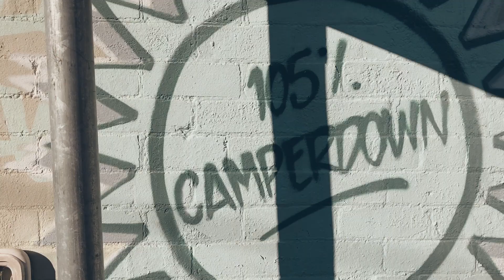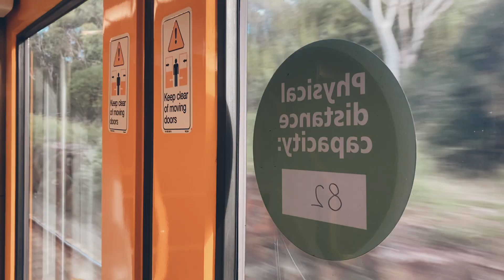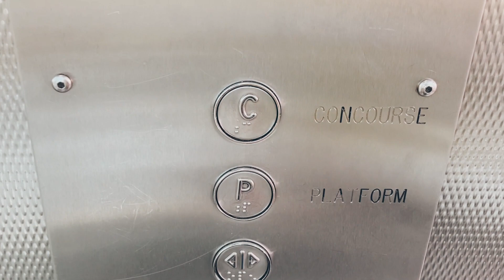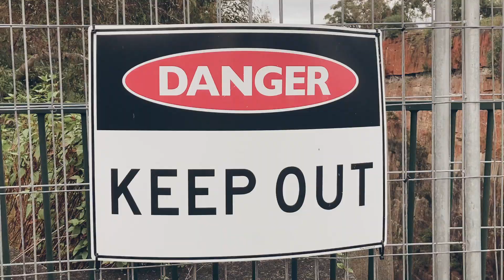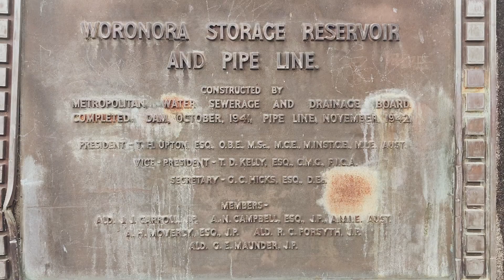A New Wander Dust Adventure | Full Documentary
Documenting my little gravel loop in Royal National Park. A new Wander Dust adventure. Accompanying me again is my mascot "Susuwatari", a Studio Ghibli anime character whose name translates to "Wandering Dust".

The adventure's protagonist though is my trusty titanium Curve "Kevin" GXR bicycle from the lovely Curve crew and built by the boys from Saint Cloud, all based back in Melbourne.

A special shout out to Sydney's local bike shop Sticky Bottle and Rapha Cycle Club for showing me this stunning route. Check out the following Strava link for the details

For more of this, have a look